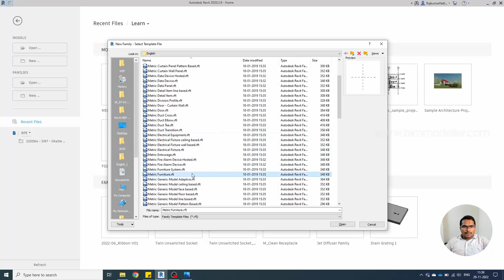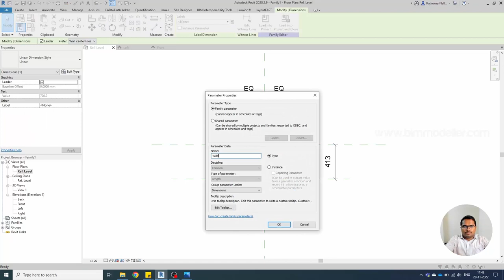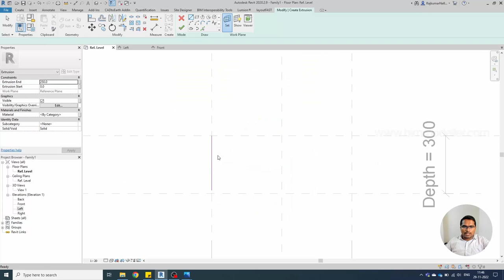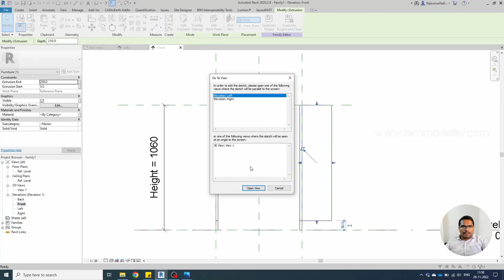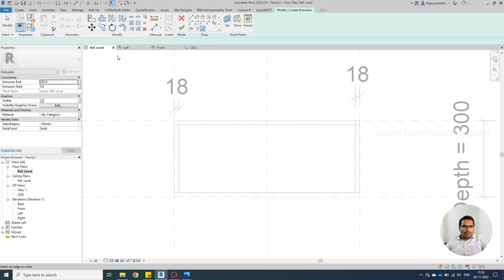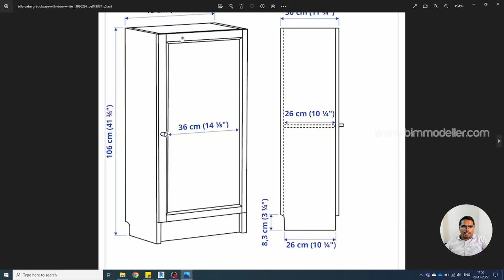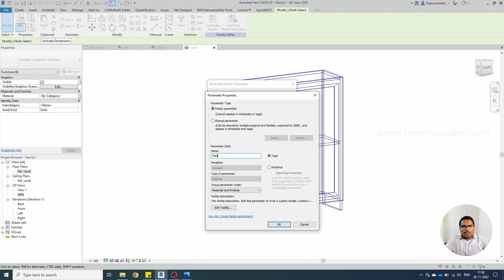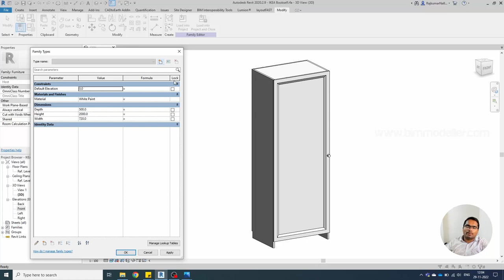Create Bookcase storage Revit Family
In this video tutorial, you will be able to learn how to create Bookcase furniture. The product is from IKEA @IKEAUSA . I have used their product images as reference.

* Services offered: *
◉ Create a parametric family for the Manufacturer
◉ Create Revit Architecture modeling and MEP Modelling.

Happy Learning!

For any Training & Doubt clarification session, Freelancing, Job Openings on Revit Architecture, MEP,  Dynamo, Naviswork, AutoCAD, BIM Can

Thanks!